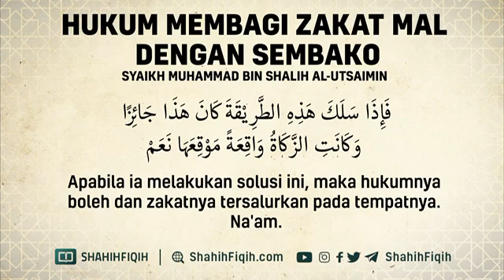Hukum Membagi Zakat Mal Dengan Sembako